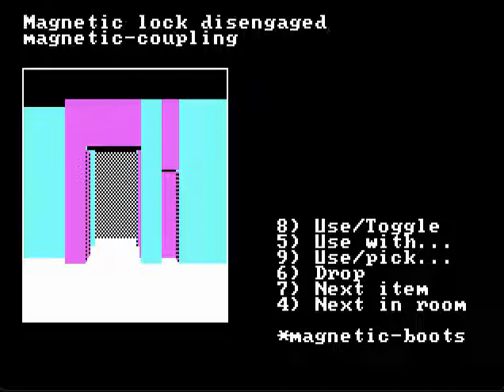Sub Mare Imperium: Derelict for IBM PC and compatibles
16-bit version of the game, *in theory*, capable of running on any IBM PC (or compatible) ever made, as long as it has a CGA card. 256KB of RAM should be enough to run. Fits comfortably on a 360KB disk.

Tested with PCEM with IBM PC-DOS 2.0, as well as lots of real 486s.